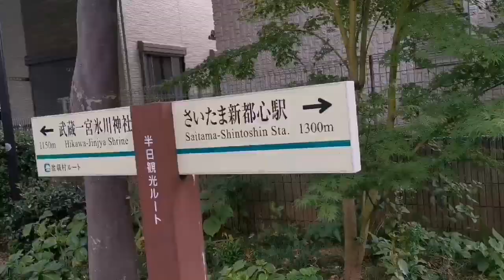【氷川神社参道ウォーク】大宮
日曜日の昼前から
３人で
大宮氷川神社参道を
ウォーキングすることに。

途中のカフェで
珈琲とパスタ！！

楽しいウォークでした。